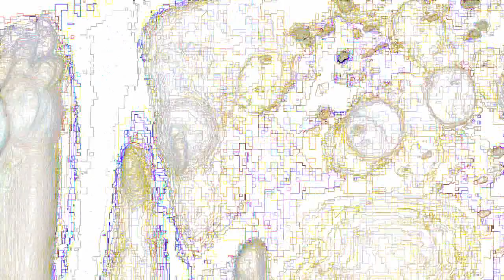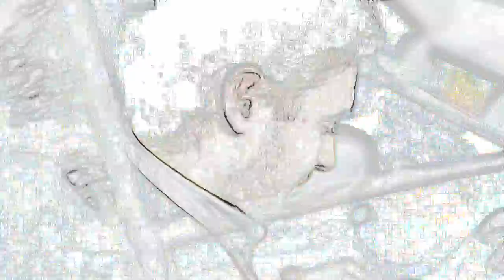Reflection - painted version studio skvortsov